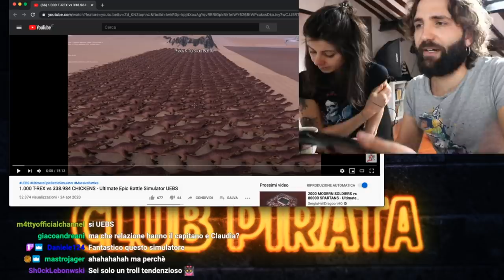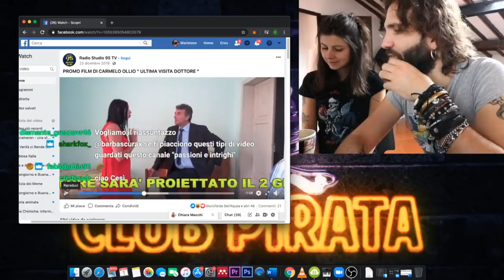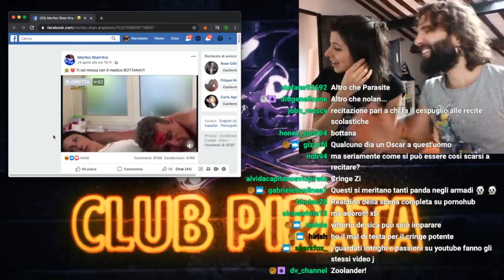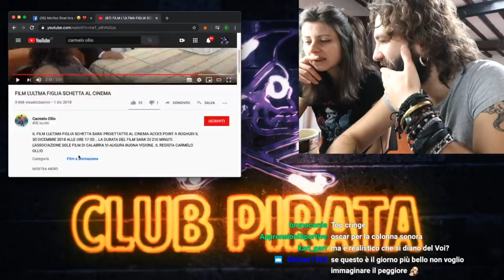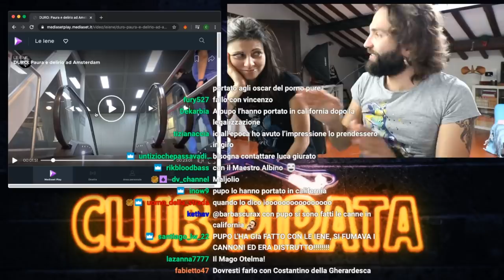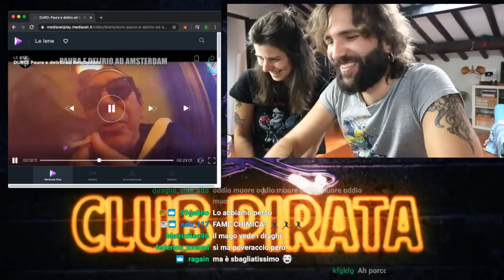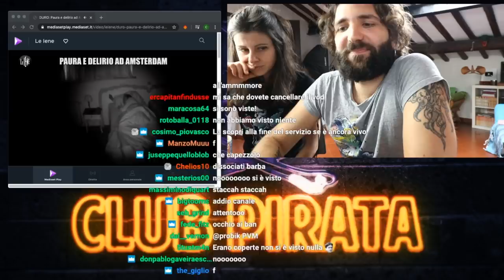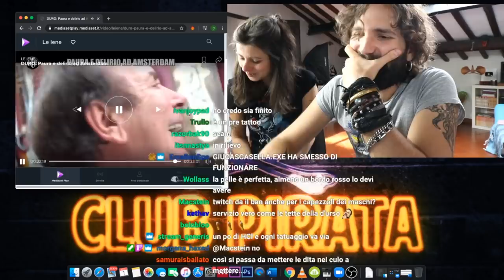Giucas Casella vero pirata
Vi ricordo che le live si tengono sul sito viola (canale barbascurax) ogni lunedì, mercoledì, venerdì e domenica alle 16:00.

Unisciti alla ciurma! Raggiungici sugli altri social, o unisciti alle live